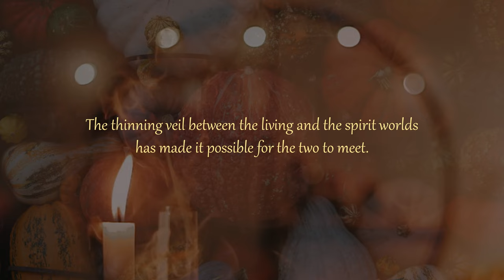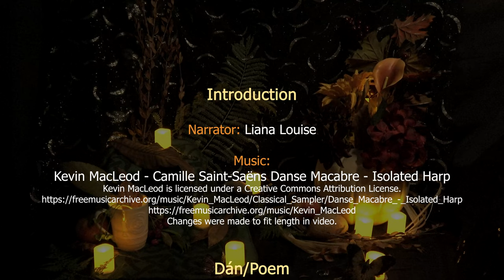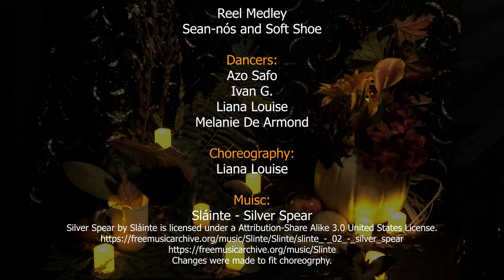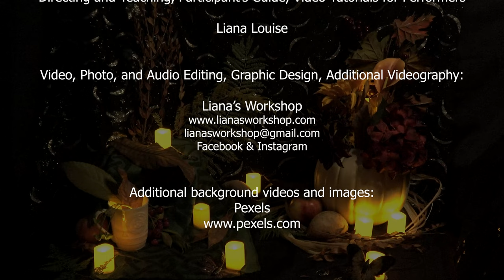Céilí Nua presents A Celebration of Samhain 2021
🎃Introduction 0:00
Narrator: Liana Louise

Changes were made to fit length in video.

🎃Dán/Poem 0:45
“Sleep Well” by Murdoch Maclean

Read by:
Azo Safo
Liana Louise
Melanie De Armond
Tricia Gorman

Researcher:
Tricia Gorman

🎃Rince/Dance 2:05
Slip Jig

Dancer: Liana Louise
Teacher: Caitríona Weafer

The Butterfly. Kid on the Mountain
Changes were made to fit choreography.

🎃Amhrán/Song 3:15
“Samhain Has Arrived”

Lyrics and Music:
Liana Louise

Singers:
Azo Safo
Christina Sittser
Liana Louise

Ukulele and Penny Whistle:
Liana Louise

🎃Rince/Dance 6:29
Reel Medley
Sean-nós and Soft Shoe

Dancers:
Azo Safo
Ivan G.
Liana Louise
Melanie De Armond

Choreography:
Liana Louise

Muisc:
Sláinte - Silver Spear

🎃Behind the Scenes 9:47

🎃Credits 10:47

🎃The Céilí Nua Fairy 12:25

🧚‍♀️Special thanks to Nickie, Figaro, and Oisín

🧹Directing and Teaching, Participant’s Guide, Video Tutorials for Performers
Liana Louise

🍂Video, Photo, and Audio Editing, Graphic Design, Additional Videography:
Liana’s Workshop

🍂Additional background videos and images:
Pexels

🦉Céilí Nua dance group is based in Los Angeles, CA.
We teach and perform many styles of Celtic dance.

Director Liana Louise
Assistant Director Melanie De Armond